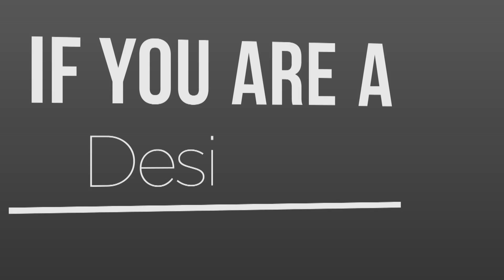Army Cocreate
The U.S. Army Rapid Equipping Force is testing a proof-of-concept effort to determine the applicability of crowd-powered design for refining Soldier requirements and designing prototypes. Army CoCreate, an online innovation community, encourages Soldier input to problem identification and solution development and will connect them with passionate scientists, engineers and civilian supporters. Soldiers will bring the community's designs to life at two Make-a-Thon events held at Fort Benning on December 9-13, 2013 and January 13-16, 2014. Your idea could become the next big Army solution.

Join the community of Soldier-focused innovators at armycocreate.com